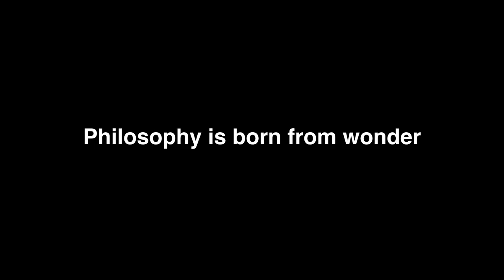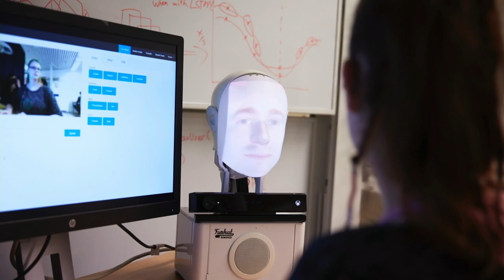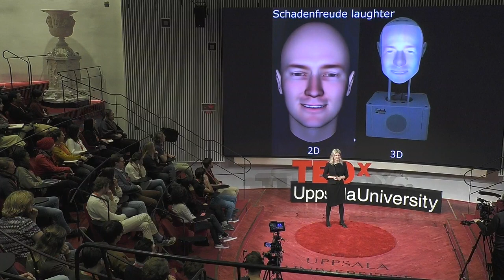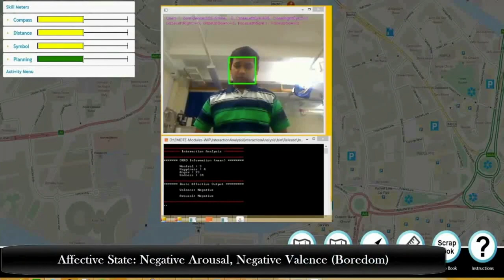Can we bond with robots? | Ginevra Castellano | TEDxUppsalaUniversity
Robots are now playing new roles, e.g. assistants and companions for the elderly at home, educational tutors, therapeutic tools for children with autism, instructors in industrial settings. However, human social skills remain unmatched in robots. Can we build robots that socially connect with people? Does this make the interaction more pleasant and successful?  Senior Lecturer in Intelligent Interactive Systems at the Department of Information Technology of Uppsala University This talk was given at a TEDx event using the TED conference format but independently organized by a local community.